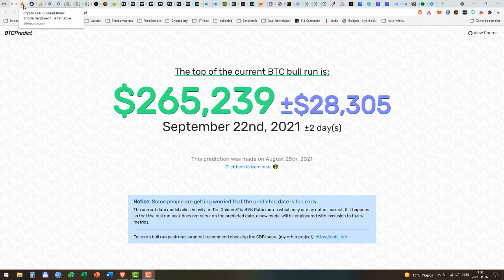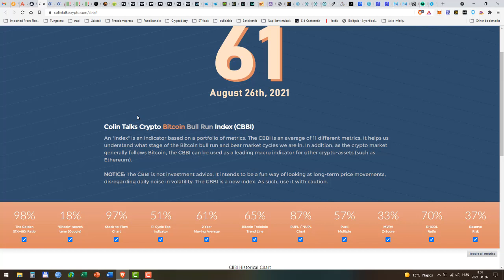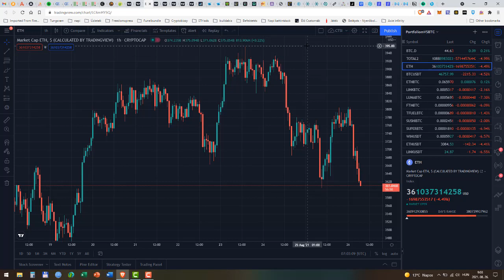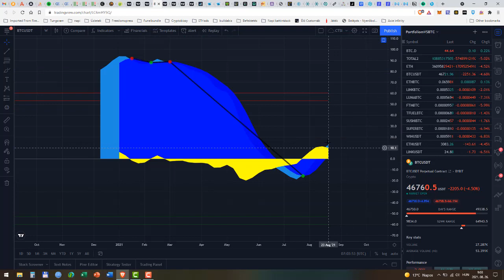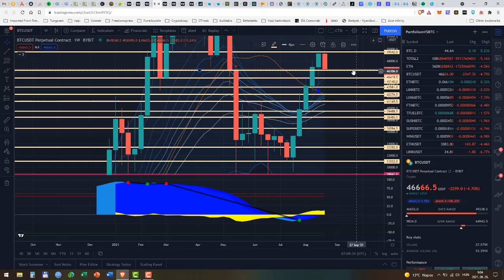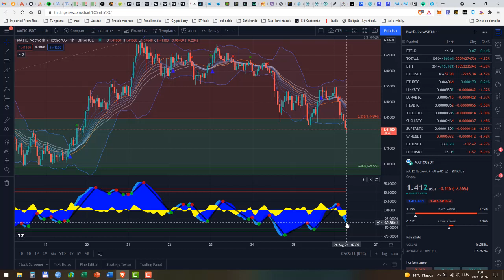crypto kereskedés kezdőknek 95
A tudásom javát a következőktől tanulom:
Alessio Rastani
Ellio Trades
BitcoinHyper
Cryptobanter
Crypto Love
Crypto Fomo
Bitboy
MMcrypto
Ivan on Tech
DavinchiJ15
HA short-olni is akarsz akkor bybit, de nagyon óvatosan a tőke áttétellel!
ha szeretnél egy teljesen ingyenes crypto visa kártyát, ami ad 25$-t ajándékba neked is és nekem is akkor itt tudsz regisztrálni:
ha telefonon regisztrálsz add meg az ajánlói kódom:4g4saktak9
ill a coingecko linkje:
Ledger hardver pénztárcasegítségével tartsad biztonságban a cryptod én a Ledger Nano X-et javaslom, ami ugyan drágább, de a memóriája ennek a megfelelő és ez használható jól: